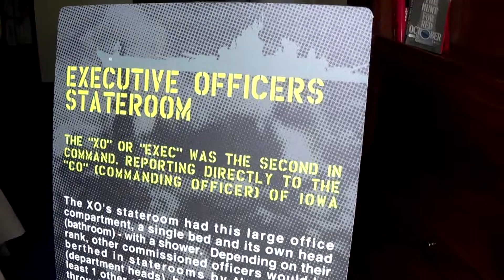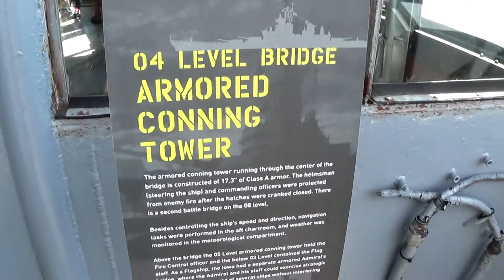USS Iowa day trip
Our last day-trip of the year before my Summer schedule starts and we're stuck in the heat for the next 4 months.  We went to Point Fermin, the Korean Friendship Bell nearby, Cabrillo Marine Aquarium, and the USS Iowa museum.